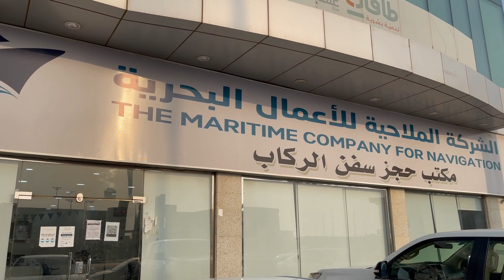Farasan island saudi arabia/Farasan island/Farasan island jazan saudi/trip to farasan/جزيرة فرسان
farasan island
beautiful beach
blue water

thanks...